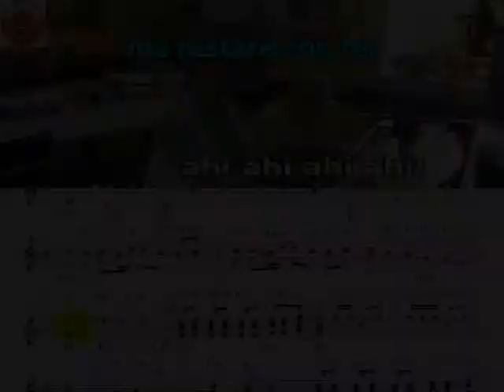Amore Latino - Meneito di: R. Rinaldi - Novalis - Demo per studio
Sto immaginando le difficoltà che incontrano i Duo / Trio che si esibiscono in piccole Balere / Ristoranti. A farla breve ho preparato dei repertori con brani calibrati per il Ballo. Gli interessati possono contattarmi.
Un sentito Grazie alle Edizioni Musicali NOVALIS di Rimini